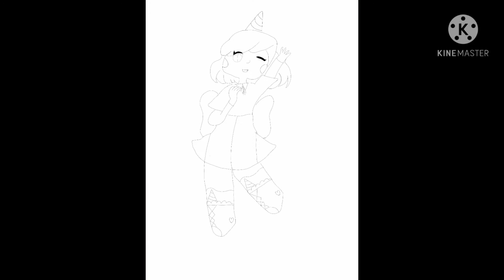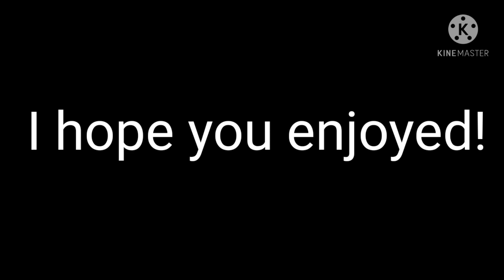Re making some old art